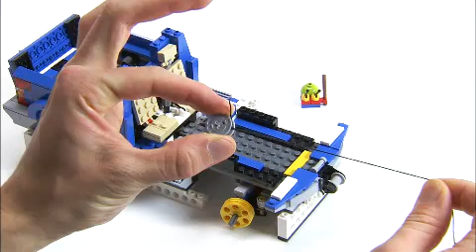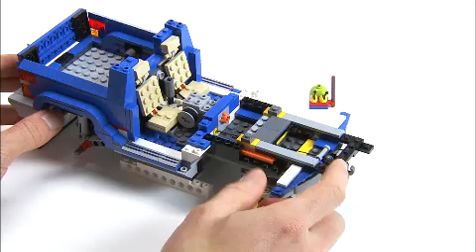LEGO Creator Building Tips John01 10 5m48s UK 10273